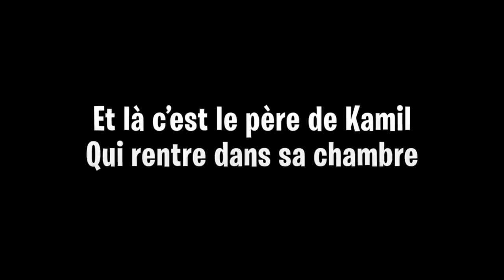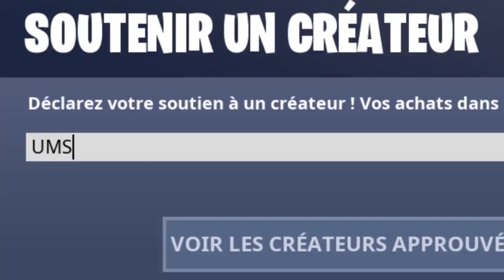J'ai demandé à ce DÉBUTANT de faire la Map de FaZe Mongraal sur Fortnite...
●▬▬▬● REJOINS-MOI●▬▬▬●

🡆 Aujourd'hui j'ai demandé a un débutant (noob) sur fortnite qui est pas tres fort en map edit de faire la map edit en mode créatif du joueur pro fortnite faze mongraal ! On va voir de quoi il est capable en 1vs1 boxfight sur une map creatif boxfight